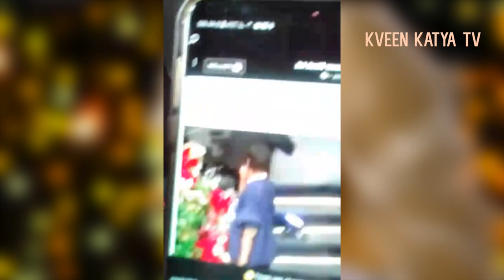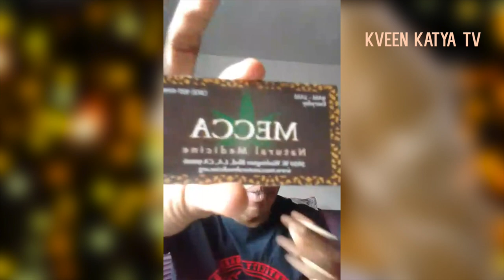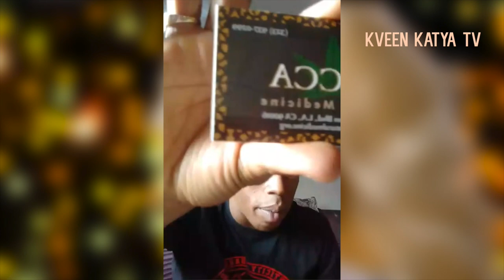Momma Has arrived - One More Lesson by Jasmine Masters 03 Jan 2018